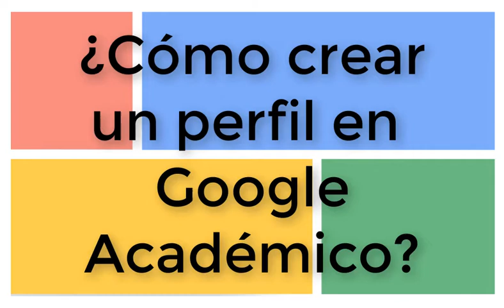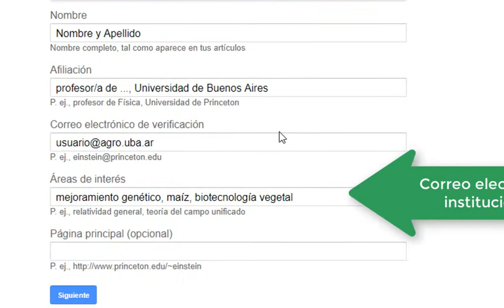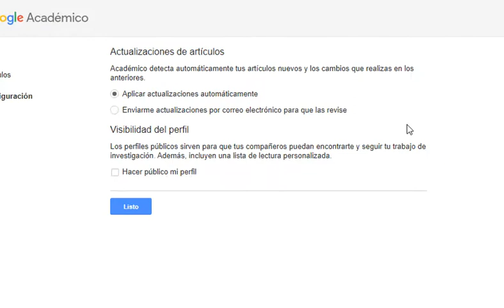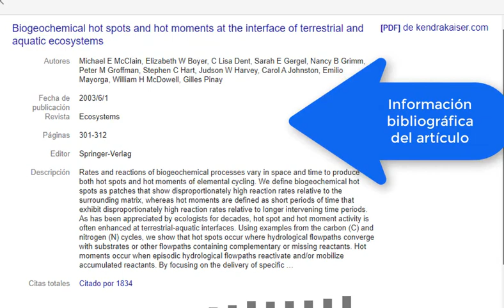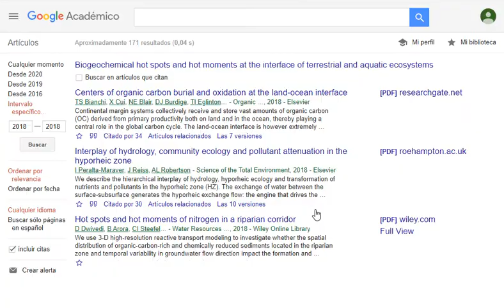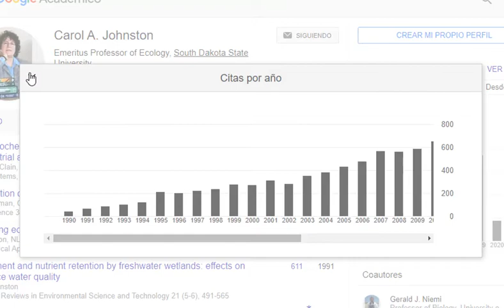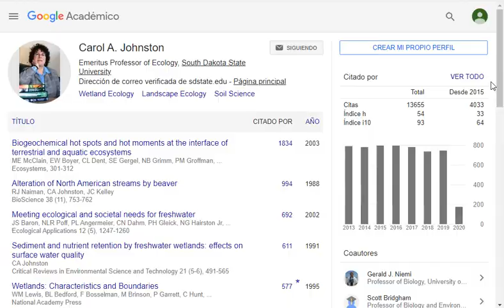Como aumentar la la visibilidad e impacto de sus trabajos en Google Académico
Este video tutorial incluye: cómo registrar un perfil de autor en Google Académico, cómo seguir a otros autores, cantidad de citas por año, cálculo del índice H y del índice i10